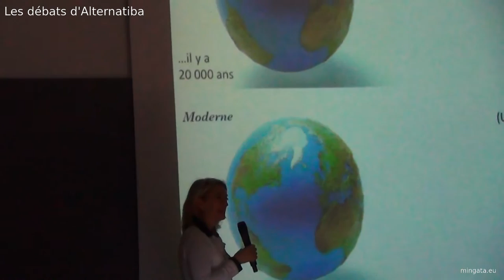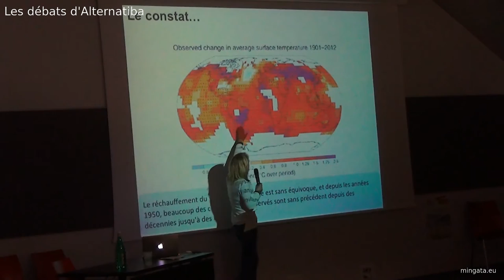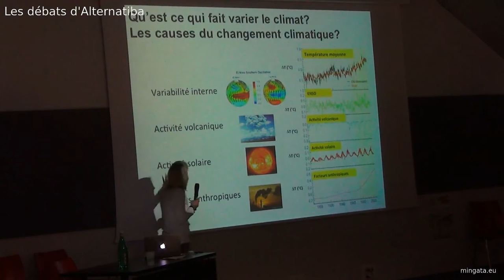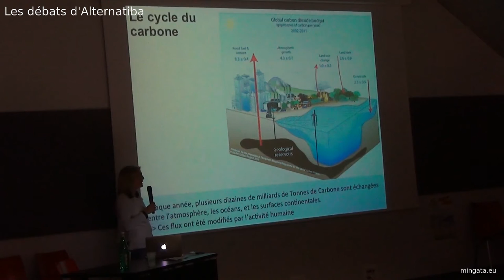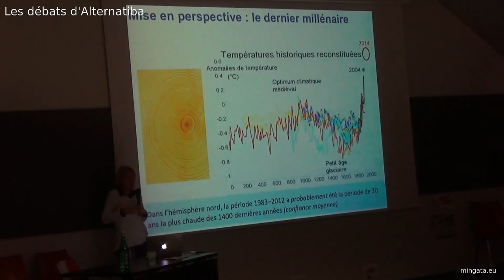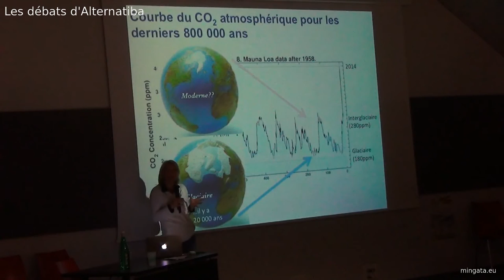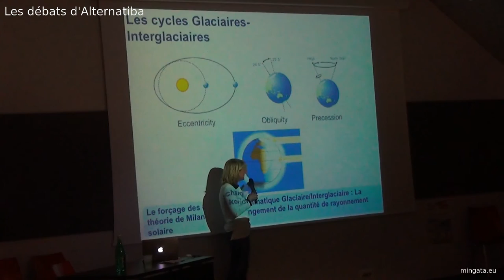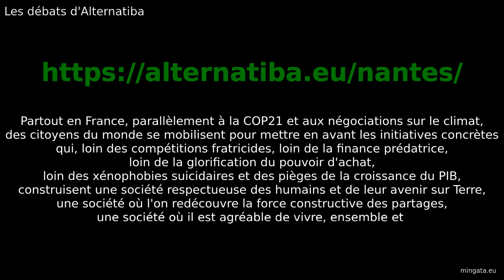ALTERNATIBA NANTES 2015, Comment fonctionne le climat , comment le préserver ?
Samedi 19 septembre 2015, comprendre  les  climats  du  passé pour préserver le climat de demain : comment fonctionne le climat , comment le préserver? Une conférence de Mary  Elliot (paléoclimatologue  de  l'université  de Nantes)

"Partout en France, parallèlement à la COP21 et aux négociations sur le climat, des citoyens du monde se mobilisent pour mettre en avant les initiatives concrètes qui, loin des compétitions fratricides, loin de la finance prédatrice, loin de la glorification du pouvoir d'achat, loin des xénophobies suicidaires et des pièges de la croissance du PIB, construisent une société respectueuse des humains et de leur avenir sur Terre, une société où l'on redécouvre la force constructive des partages, une société où il est agréable de vivre, ensemble et maintenant." [François NICOLAS, REZE(44)